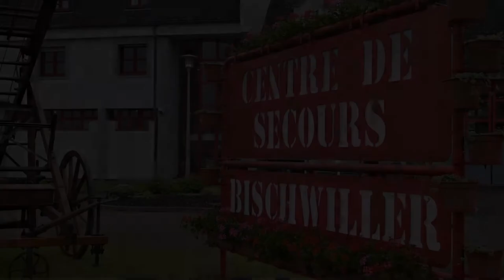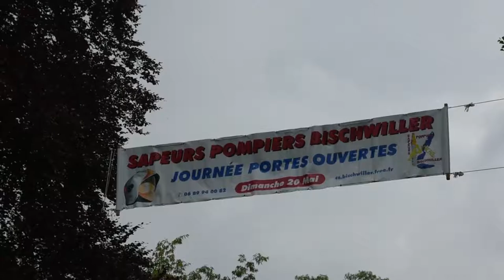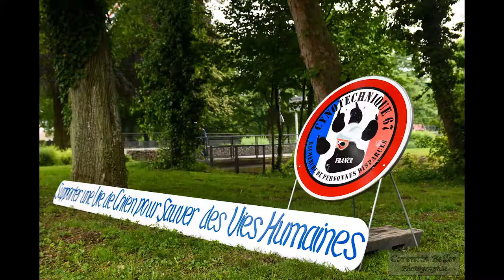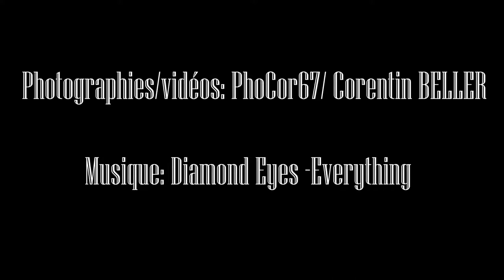JPO SAPEURS-POMPIERS DE BISCHWILLER - 2018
Vidéo récapitulatif de la JPO du CIS Bischwiller du 20 mai dernier.
Retrouvez l'ensemble des photos sur mon flickr.
Terre-Neuve 67 , Cynotechnique 67 , sapeurs-pompiers Bischwiller

© Corentin Beller / PhoCor67